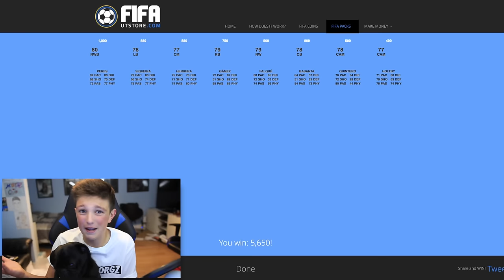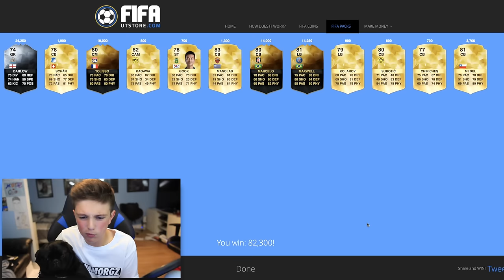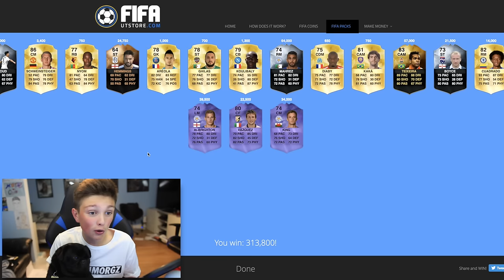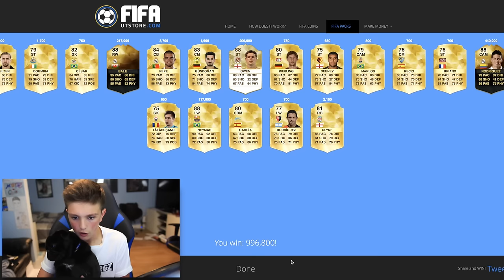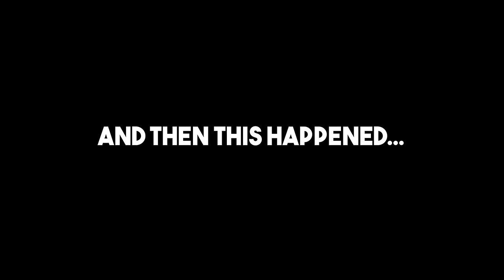NO WAY!!! MY DOG PACKS AMAZING PLAYERS! - Fifa 16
OMFG GUYS I DON’T BELIEVE IT! MY DOG BRUNO PACKED MESSI AND RONALDO IN THE SAME PACK! YES, MY DOG GETS ONE OF THE BEST PACKS I'VE EVER SEEN! THIS WAS MY BEST PACK EVER! I CAN’T BELIEVE THE PACK LUCK MY DOG BRUNO, WE GOT SO MANY INCREDIBLE PACKS AND PLAYERS! LEGENDS! iMOTM PLAYERS! HERO CARDS! AND MORE!!!

Today we have a different style of Fifa 16 video! Doing Fifa 16 packs, Drafts and also some packs on FifaUTStore with my Dog (Bruno). Did you guys enjoy seeing Bruno in one of my videos? Also, we got some insane players in the Packs and Drafts! I still cant believe it!

10,000 LIKES FOR MORE VIDEOS WITH MY DOG! (BRUNO)

Morgz,
Dronfield,
S189DP,
United Kingdom.